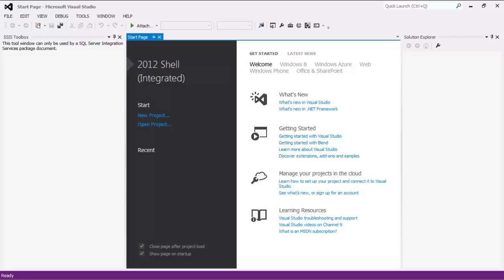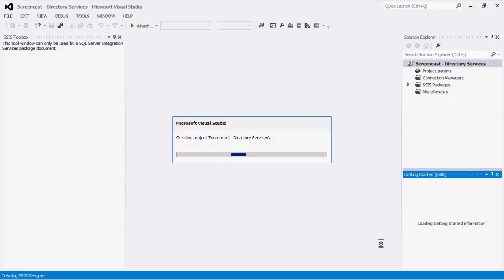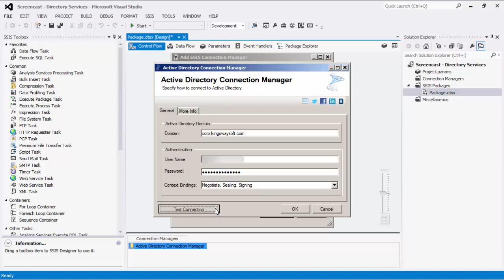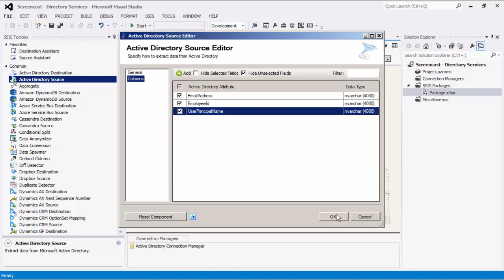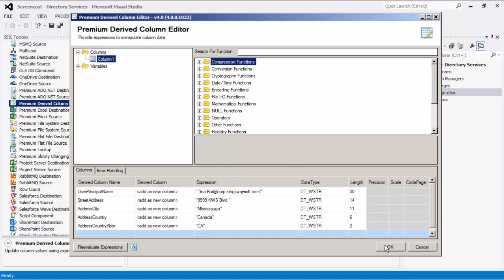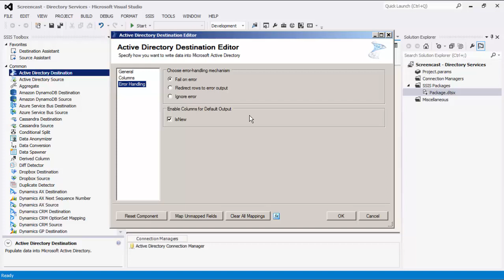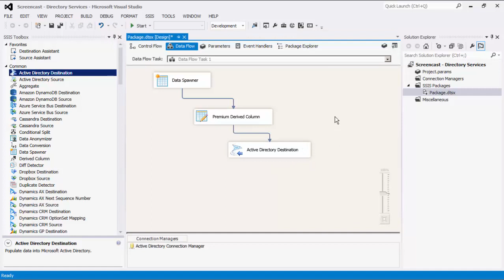SSIS Integration Toolkit for Directory Services - Get Started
SSIS Integration Toolkit for Directory Services is a cost-effective, easy-to-use and high-performance data integration solution for Active Directory, utilizing Microsoft SQL Server Integration Services (SSIS) as the ETL platform and data load engine. This video demonstrates some basic features of the toolkit, including the Active Directory Connection Manager, the Active Directory Source Component, and the Active Directory Destination Component.

You can find more details on the components and their features within the online help manual

This video was created with v3.0 of the SSIS Integration Toolkit for Directory Services, if you are on a different version you may see some differences.